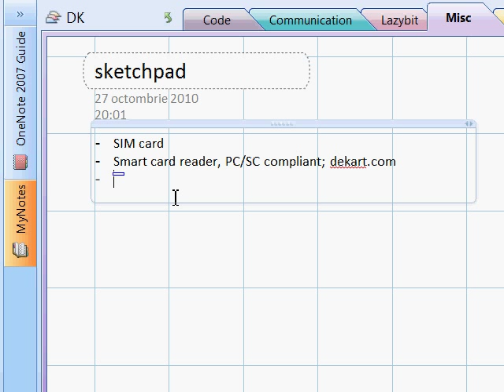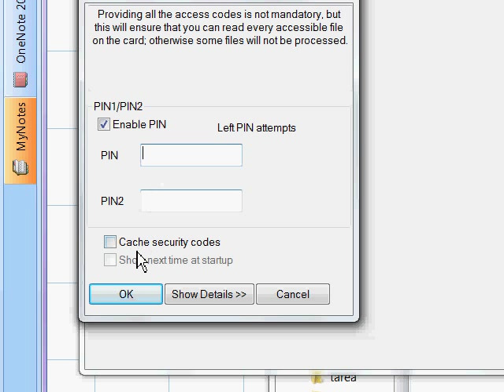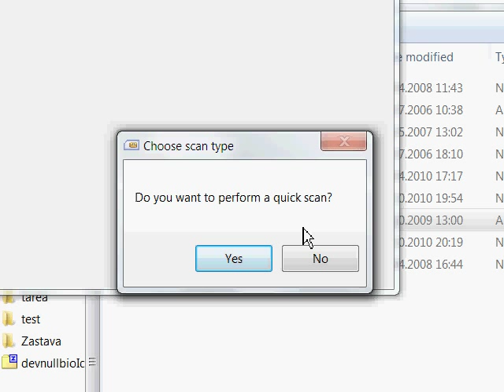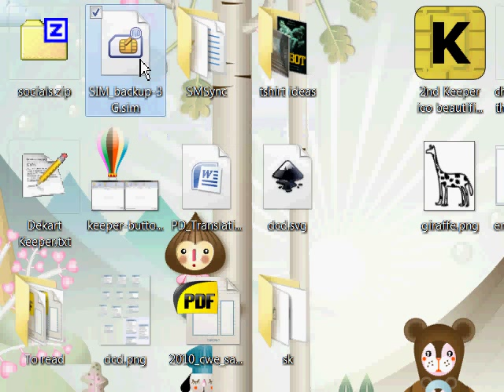How to create a SIM card dump for reverse engineering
Learn how to create an image of a SIM card, such that it can be analyzed later.
This method is universal and it works with any card type (ex: SIM, USIM, RUIM, Nextel) from any mobile operator in the world.

SIM Dump can be downloaded from this address